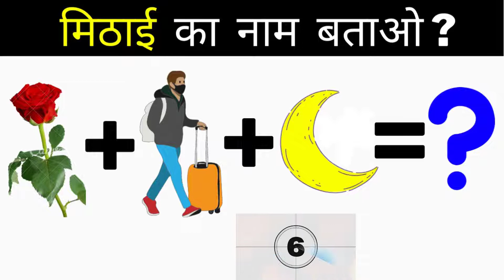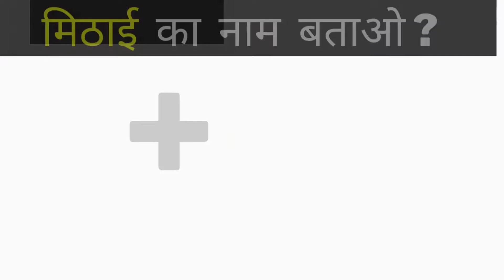मिठाई नाम वाली पहेली | पजल नाम मिठाई वाली | Guess The Sweet Name | Sweet Name Quiz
Chapters :-
0:00 Intro
0:04 Puzzle 1
0:46 Puzzle 2
1:26 Puzzle 3